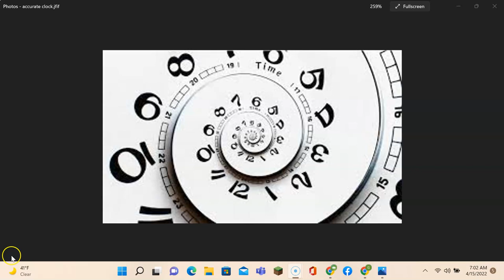Atomic Clock It Won't Be Long